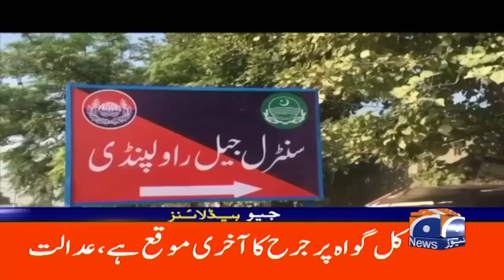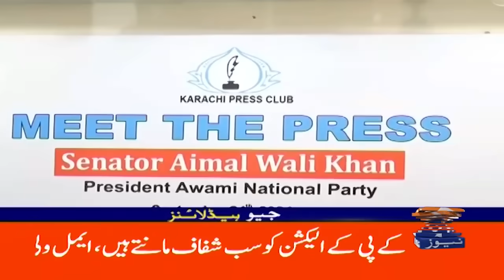Bad News for PTI - FIRs registered | Geo News 11 PM Headlines | 24 September 2024